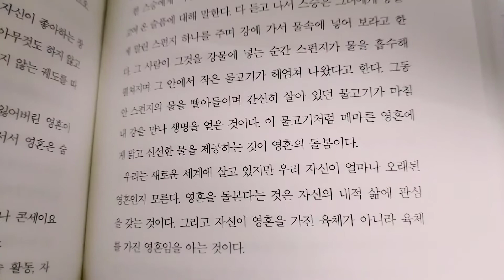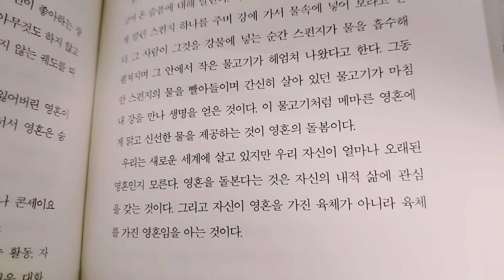내 영혼,안녕한가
류시화, 좋은지 나쁜지 누가 아는가